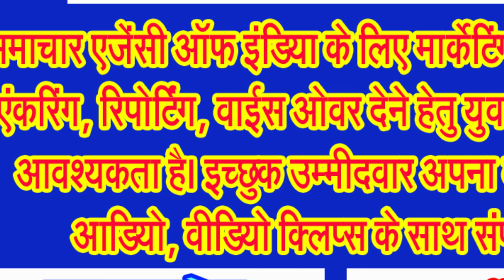केंद्रीयमंत्री प्रहलाद पटेल की उपस्थिति में केवलारी से भाजपा के विधायक राकेश पाल सिंह ने भरा नामांकन